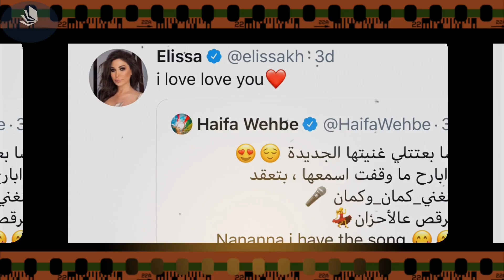هنغني كمان وكمان .. هيفاء وهبي تستمع إلى أغنية إليسا قبل الجمهور في سابقة هي الأولى من نوعها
طرحت إليسا أغنيتها الجديدة "هنغنى كمان وكمان" التى شاركت فى غنائها هيفاء وهبى، وقاما بالغناء سويا كل منهما داخل منزله بسبب العزل الصحى الذى يفرضه تفشى فيروس كورونا المستجد "كوفيد 19".
وظهرت إليسا فى الفيديو الذى نشرته عبر قناتها على يوتبوب، وهى ترتدى "البيجامة" فى منزلها وتتحدث مع هيفاء وهبى فى مكالمة فيديو، ويقومان بالغناء، وسرعان ما شارك عدد من جمهورهما فى المكالمة لتكتظ الشاشة بالرقصات والغناء، ليعلنا تبرعهما بالكامل بأرباح الأغنية للجمعيات الخيرية.
ولم يشهد الوسط الفني يوماً مشاركة أي نجمة بالترويج لعمل فني مُنتظر يعود إلى زميلة لها، إلا أن إليسا وهيفاء وهبي كسرتا القاعدة في سابقةٍ هي الأولى من نوعها.

جميع الحقوق محفوظة لقناة حكايات - 7kayat